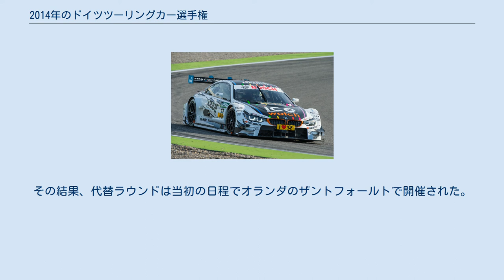2014年のドイツツーリングカー選手権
ホッケンハイムリンクのBMW 2014年のドイツツーリングカー選手権は、2000年に再開したドイツツーリングカー選手権の15回目のシーズンである。
5月4日のホッケンハイムリンクで開幕し、10月19日の同地での最終戦まで全10ラウンドでタイトルが争われた。
 BMWチームRMGのマルコ・ヴィットマンは、安定した戦いでポイントを重ね、2位に50ポイントの差を付けて参戦2シーズン目にしてタイトルを獲得した。
ヴィットマンは開幕戦のホッケンハイムで優勝し、ハンガロリンクで2勝目を挙げた。
その後はレッドブルリンクとニュルブルクリンクで勝利し、ユーロスピードウェイ・ラウジッツでタイトルを確定した。
ランキング2位となったアウディ・スポーツチーム・アプト・スポーツラインのマティアス・エクストロームは終盤2戦、ザントフォールトとホッケンハイムリンクで勝利を挙げた。
アウディが挙げた勝利はこの2勝のみであった。
もう1人のアウディドライバー、ディフェンディングチャンピオンのマイク・ロッケンフェラーがランキング3位に入る。
ロッケンフェラーは2位に3度入賞したが、勝利を挙げることは無かった。
ヴィットマンのチームメイト、マキシム・マルタンはモスクワで勝利を挙げ、HWAのロバート・ウィケンズがノリスリンク、クリスチャン・ビエトリスがオッシャースレーベン、パスカル・ウェーレインがラウジッツで勝利した。
ビエトリスとウェルレインはそれぞれ初優勝であった。
 全10戦の暫定カレンダーは2013年10月16日に発表された。
 中国ラウンドは9月28日に広州市街地サーキットでの開催が予定されていたが、サーキットの設置に必要な変更が当初の計画よりはるかに大規模な物であることが判明し、7月に中止が発表された。
その結果、代替ラウンドは当初の日程でオランダのザントフォールトで開催された。